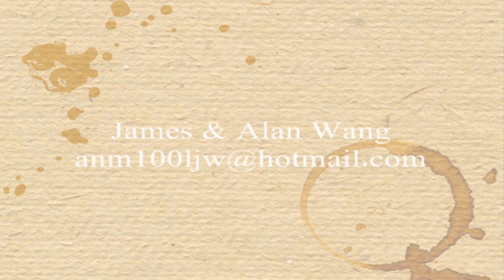Ko-Ombo Temple - Egypt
Tour of Ko-Ombo Temple in Egypt